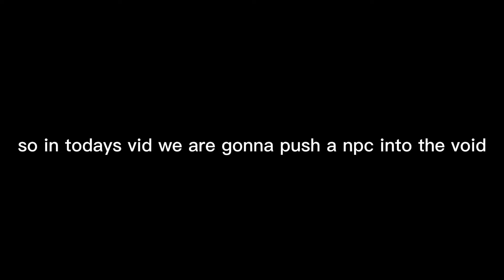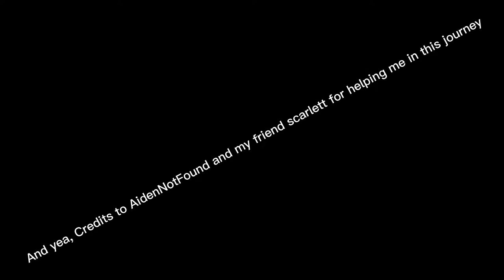pushing a npc off the cliff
so the story is, me and my friend scarlett was playing a su tart story game and we found out while reading we could push off one of the npcs. And we did it

yay